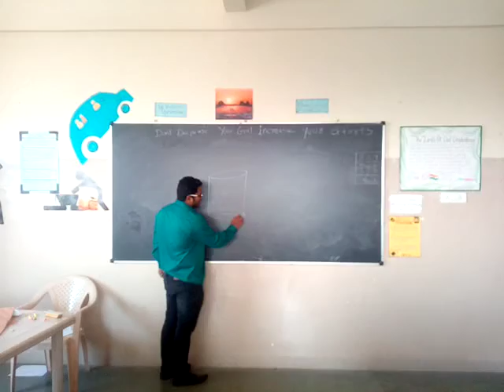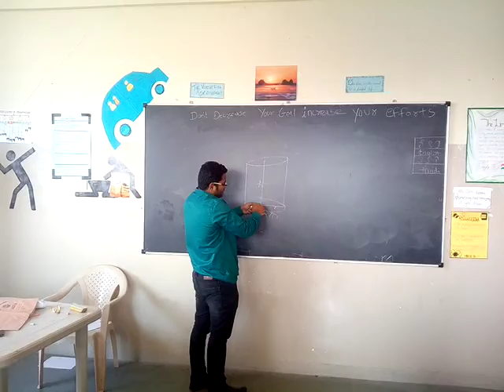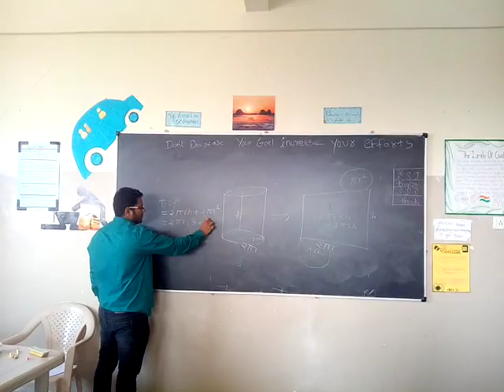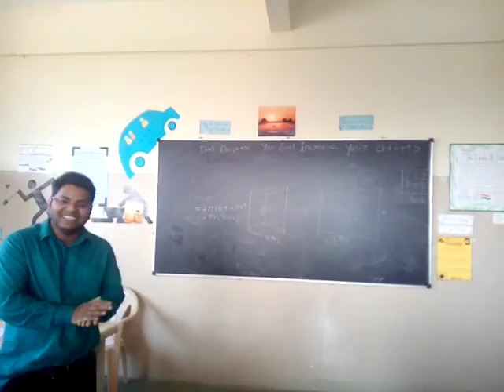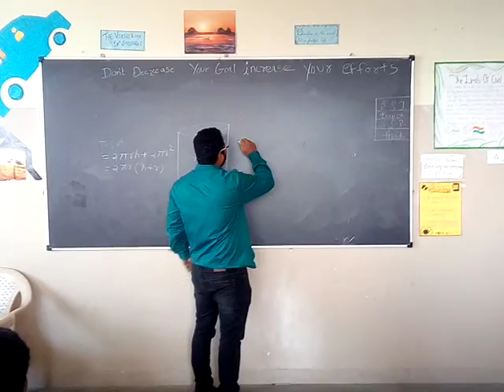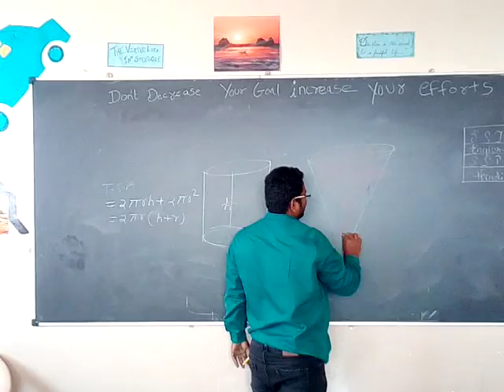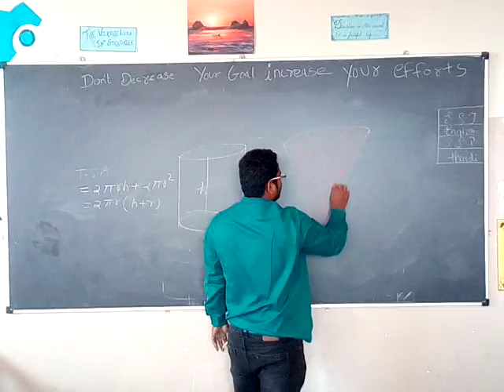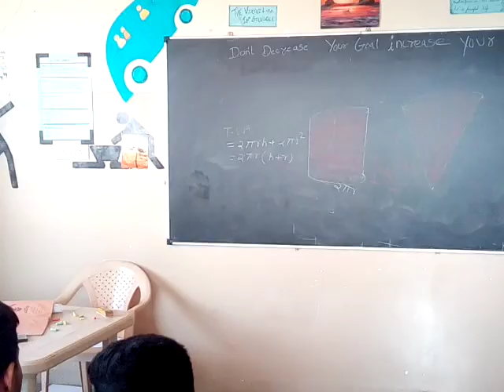Maths Activity by Aniket sir